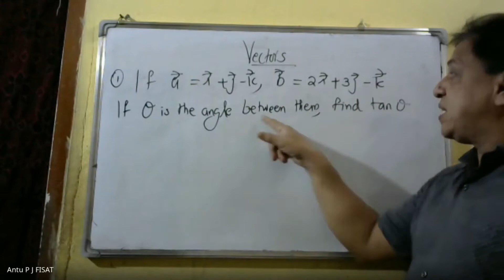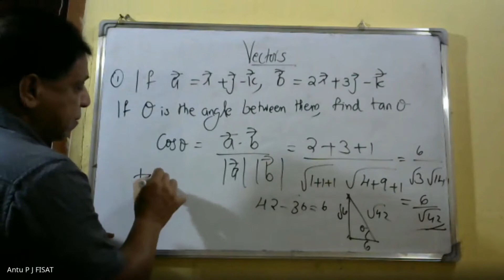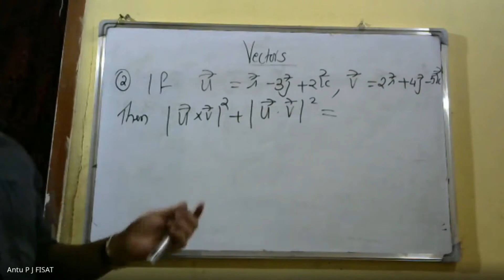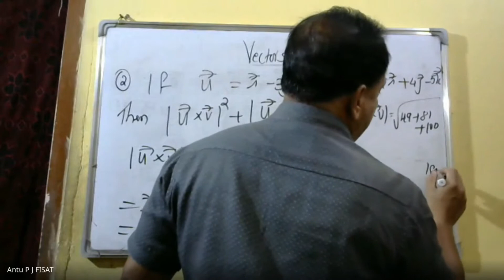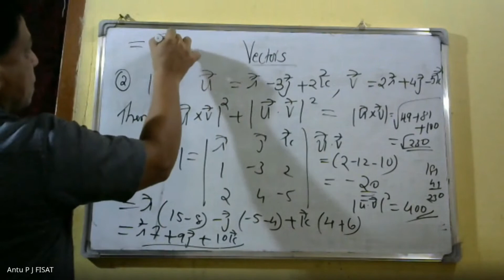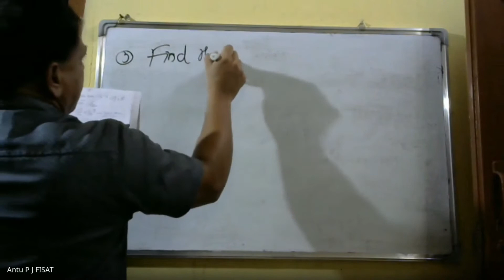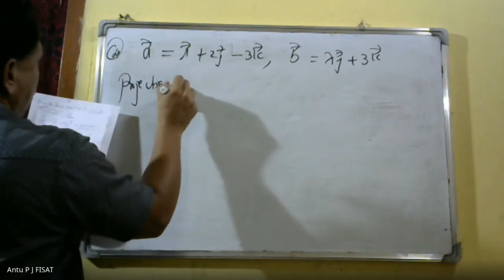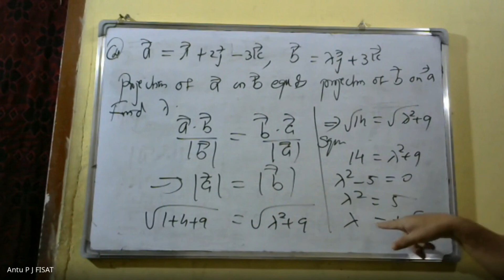KEAM 2022- ONLINE COURSE | VECTOR- PART-3 | ENGINEERING MATHEMATICS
This video lecture contains  problems in Vector  and can  do the problems by  some tricks in  vector.